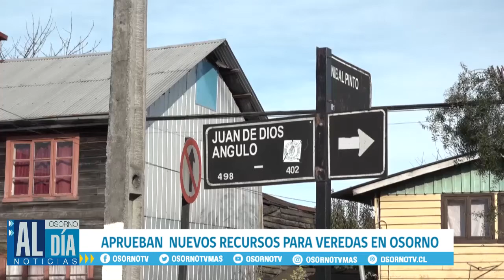APRUEBAN NUEVOS RECURSOS PARA VEREDAS EN OSORNO